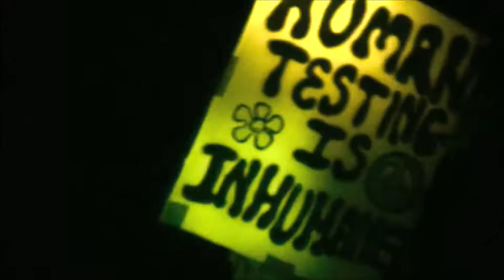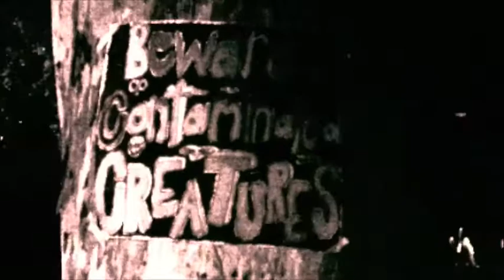ZYLA'S WORLD - MONSTER NIGHTMARE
Zyla and Tobey are brave souls who witness the animal and human massacre in Stough Canyon's Haunted Halloween Hike.